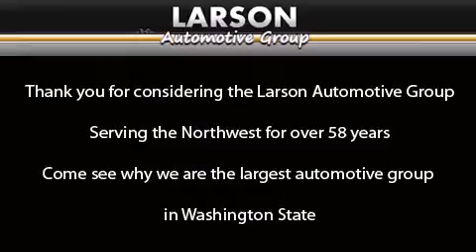2005 Cadillac Escalade Puyallup WA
We've been honored to serve the Puyallup WA area , we promise that your experience at our dealership will exceed your expectations ! Year : 2005 Make : Cadillac Model : Escalade Engine : 6.0L V8 Trans . : 4 Spd Automatic Exterior : White Diamond Miles : 93,978 Interior : Beige Leather Stock : MI6356 Larson Auto Group 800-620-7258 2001 N Meridian Puyallup , WA 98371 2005 Cadillac Escalade Puyallup WA